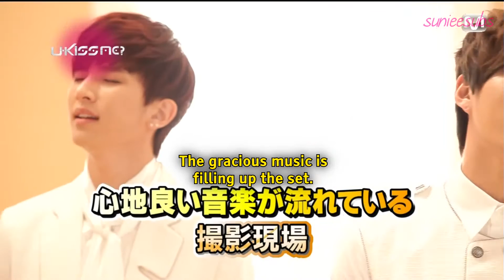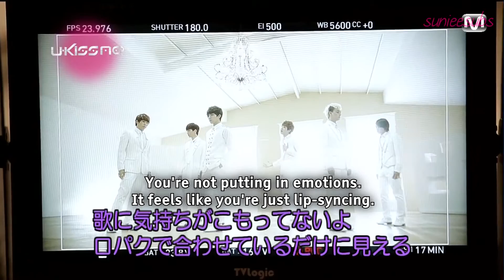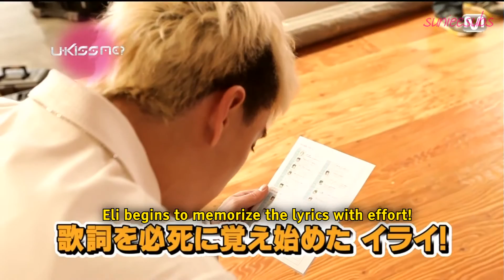[ENG SUB] 130116 UKM Ep.2 - Distance MV Making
By sunieesubs